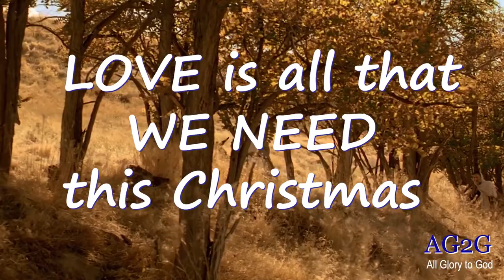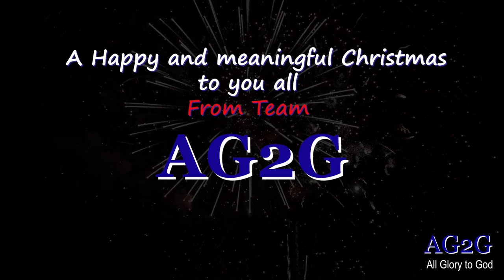Happy Christmas | Original Medley by AG2G | Myron Lucas | Lloyed Pereira | Fr. Bolmax Pereira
This Video depicts our Savior's story in short. Let the True JOY of Christmas be with you all, beyond the Merry Making of this world. Christmas is about our Saviour Lord JESUS CHRIST.

Credits:
Video footage credits:
Singers:
Lloyed Pereira
Rev. Fr. (Dr.) Bolmax Pereira
Myron Lucas